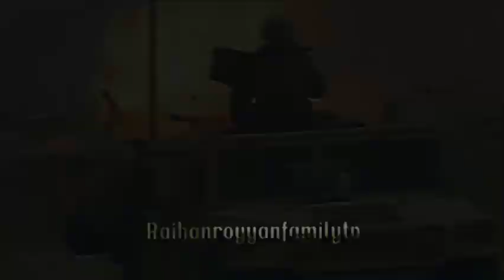Iraq in 2003 - 2011